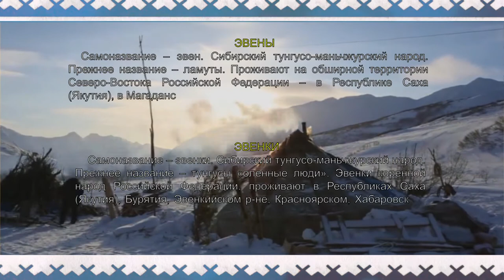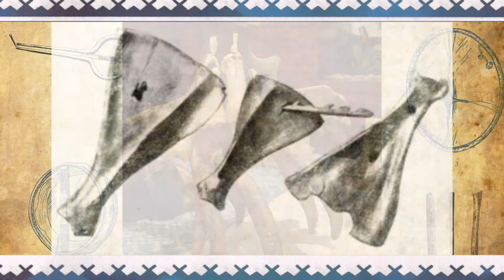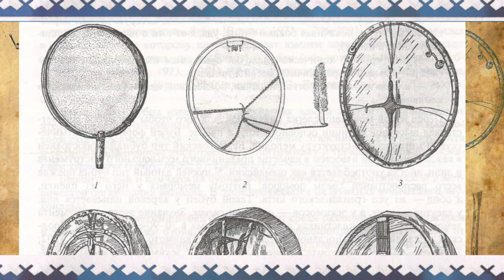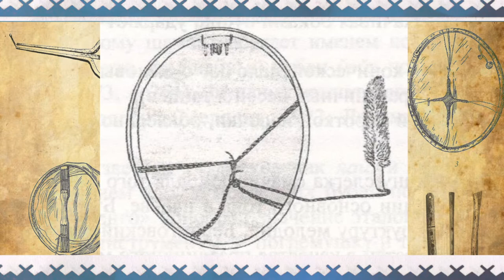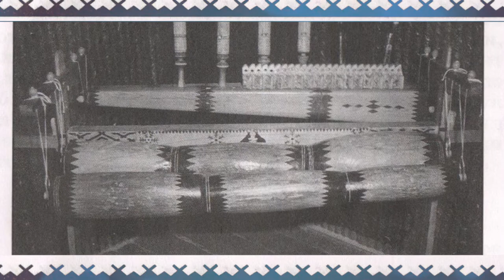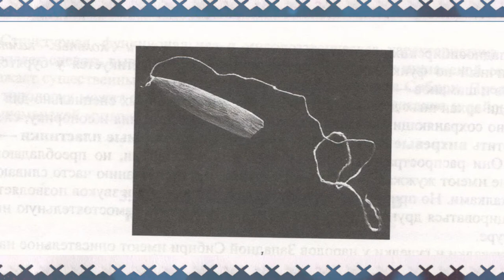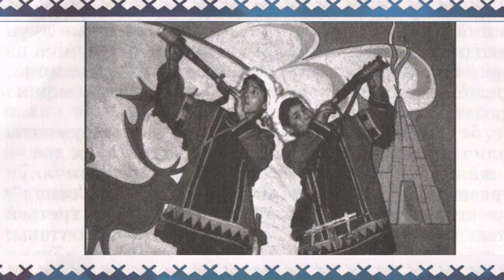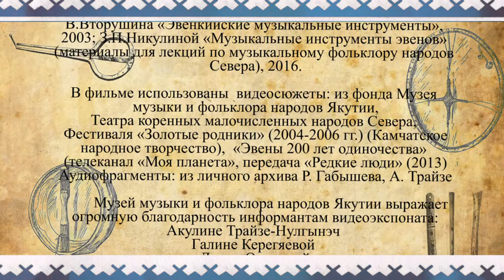Традиционные музыкальные инструменты эвенов и эвенков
Акулина Трайзе-Нулгынэч - основательница эвенского клуба «һярму һээдьэ», эвенского календарного праздника «Встреча солнца», праздника арктических народов «Цветение тундры», мастерица,  отличник культуры РС(Я), ветеран труда, родом из Аллаиховского улуса.

Галина Керегяева - мастерица сувенирных изделий, ветеран труда, активный член ассоциации эвенков г. Якутска род. из Алданского района.

Зинаида Никулина - мастерица, рук. эвенского фольклорного ансамбля «Долгунча», отличник культуры РС(Я), почетный работник общего образования РФ. почетный гражданин Эвено-Бытантайского улуса,
почетный гражданин кочевого поселка Березовка Среднеколымского улуса, глава династии педагогов Ламутских.

Максим Дуткин - заслуженный работник культуры PC (Я), депутат, директор МУ Этнокультурный центр «Инди» Аллаиховского улуса.

Дария Осенина - сказительница эвенского героического эпоса нимкан, мастерица, родом из Томпонского улуса.

В настоящее время эвенский и эвенкийский музыкальный инструментарий является мало изученной. Обычно при назывании музыкальных инструментов приходит на ум только наличие у них бубна, общераспространенного инструмента, имевшего больше обрядовое значение. А о других музыкальных инструментах речь в этнографической литературе заводится очень редко. Практически все музыкальные инструменты - это те вещи, которые использовались в быту, но в последующем превратившиеся в музыкальные инструменты. Поэтому ссылаясь на фрагментарные и краткие сведения о музыкальных инструментах мы узнали о наличии почти всех видов - духовых, щипковых, смычковых, ударных инструментов у кочевников Северной тайги.

Автор сценария — Марфа Платонова
Диктор - Анна Попова
Оператор и режиссер - Иван Яковлев
Руководитель проекта — Мария Корнилова

©ГБУ PC (Я) “Музей музыки и фольклора народов Якутии”
г. Якутск